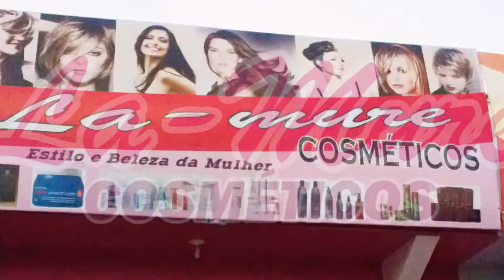LA MURI COSMÉTICOS - SERINGUEIRAS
LA MURI COSMÉTICOS